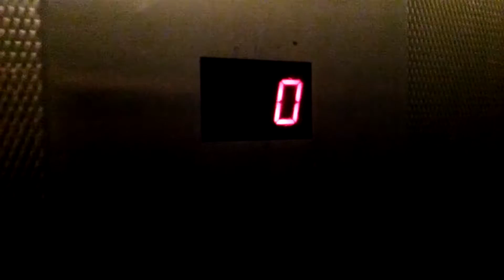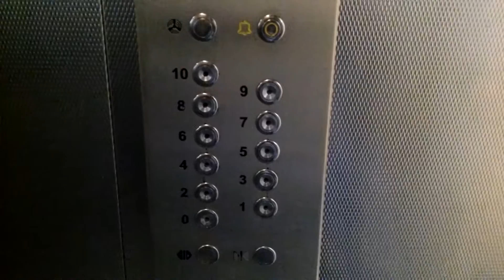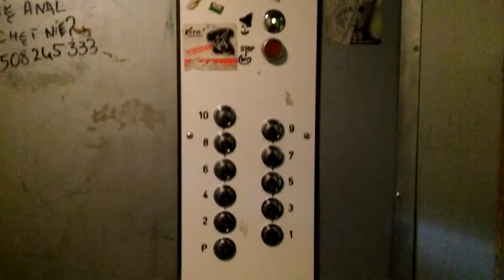Zremb zm. przez EL-DŹWIG & Monitor Polska zm. przez Zakład Dźwigowy@Wrocławska 68, Bytom, Poland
Bytom